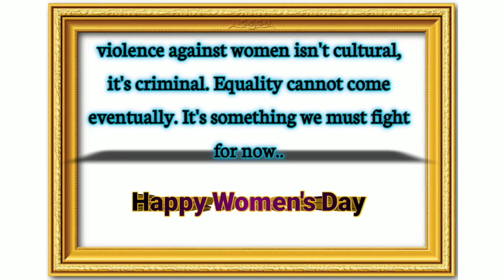women's day special painting || Women power || acrylic paint || by Sanasamreen